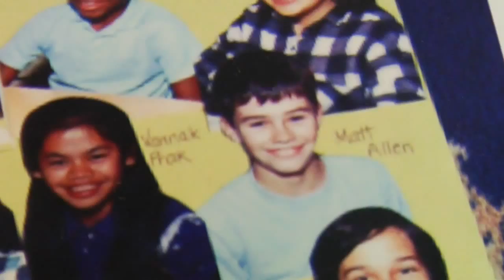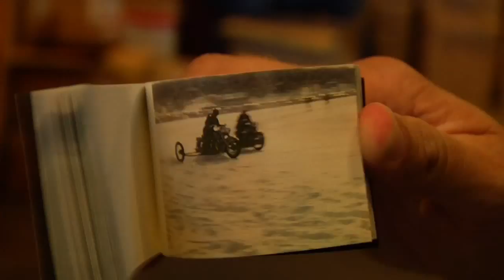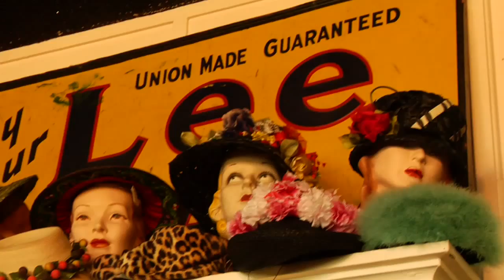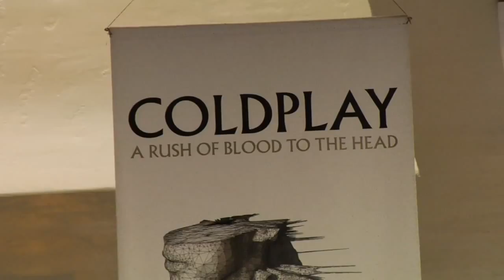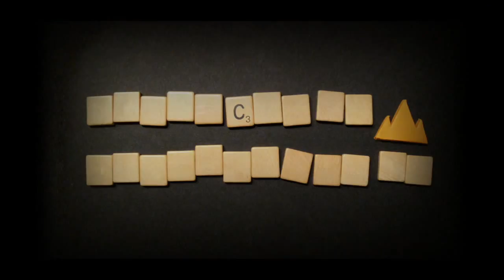Avi Buffalo and Jay Reatard in Long Beach, CA 2009 Road Trippin’ with Ice Cream Man Series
Live Performances from "Road Trippin' with Ice Cream Man" Video Series, Summer 2009,  Long Beach, CA,  Week11 - Part1

Song - “Truth Sets In” - Begins at 2:29

“An Ugly Death” - Begins at 5:17

In the summers of 2009 Ice Cream Man traveled the country giving away free ice cream and catching up with some of his favorite musicians at music festivals all over the United States. Hop on board and enjoy some tunes, antics, bbq joints, brews, dance parties, roller coasters and everything in between.

Slingin’ the Cream, Livin’ the Dream

No rights owned or assumed.  All rights belong the respective artists and publishers. We make no money from these. If there are ads, it’s not from us.

Learn about Ice Cream Man and his mission to give away 500,000 free ice creams

Executive Producer - Jason Lamont
Production Manager - Emily Bradley
Sidekick, Camera, Driver, Computer guy and more - Dr. Knife
Theme song, “Oh Yeah” by Reredux/Didi Gutman
Thank you to all the artist, managers, publicists, festivals and friends we made along the way.  We miss you.

You should watch Ice Cream Man’s original short film from when he started in Ashland, Oregon
(need better quality, sorry)